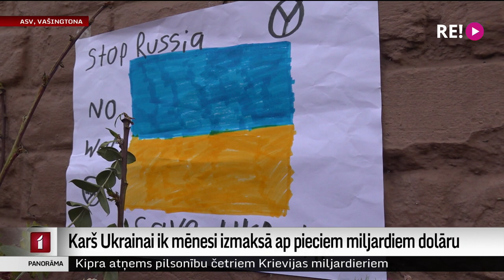Karš Ukrainai ik mēnesi izmaksā ap pieciem miljardiem dolāru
Kā jau norādīja Ukrainas premjers, karš Ukrainai radījis milzīgus finansiālus zaudējumus. Valstij, lai izdzīvotu un turpinātu cīnīties pret Krievijas iebrukumu, ik mēnesi ir vajadzīgi aptuveni pieci miljardi dolāru.
Tam plaši šajās dienās pievēršas ASV galvaspilsētā Vašingtonā, kur ieradusies arī Ukrainas valdības delegācija, lai ar ASV un citiem starptautiskajiem partneriem pārrunātu iespējamo atbalstu. Par to turpina mūsu filmēšanas grupa Vašingtonā.